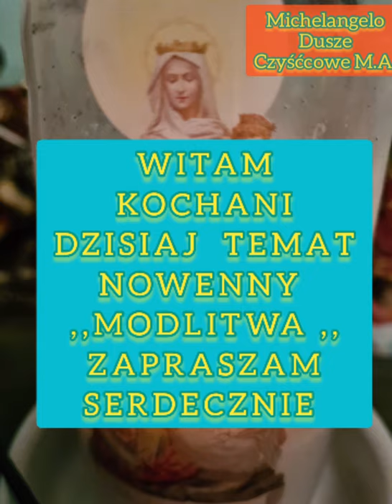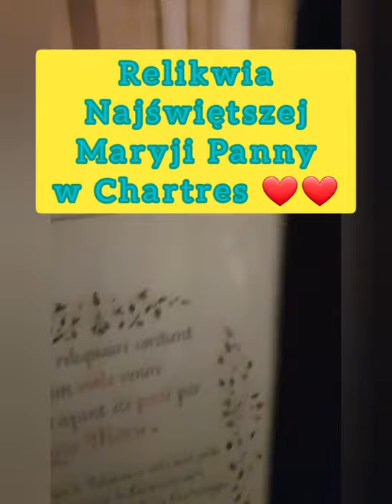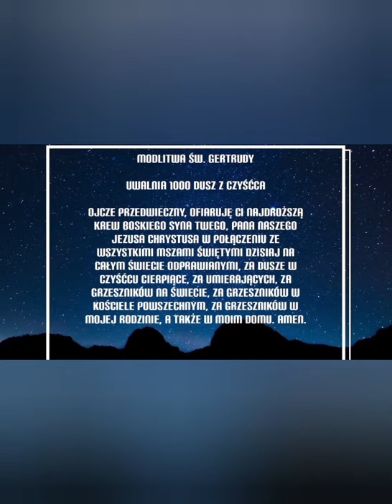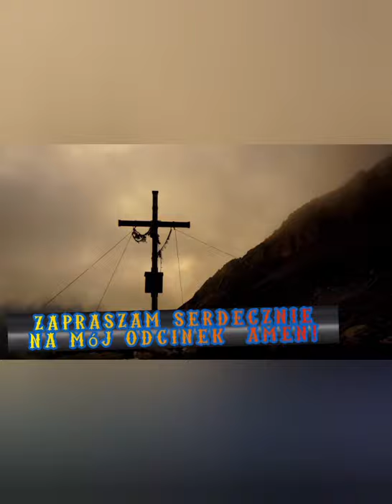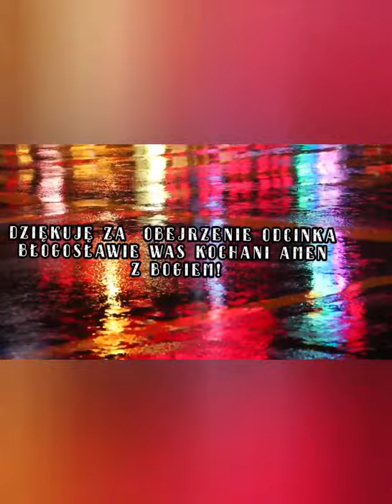14 DZIEŃ NOWENNA,,MIESIĄC DUSZ CZYŚĆCOWYCH,,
Witam kochani  dzisiaj temat  Nowenny ,,MODLITWA,, jak pomaga  modlitwa  za zmarłych.
SERDECZNIE ZAPRASZAM NA ODCINEK!!

 Pozdrawiam  z Bogiem
 Michelangelo Dusze Czyśćcowe M.A

Jak pomóc duszom czyśćcowym? Poznaj  sposoby św. Jana Marii Vianneya

Każdy z nas stracił już z pewnością kogoś bliskiego – mamę, tatę, babcię, dziecko, przyjaciela lub choćby znajomego. Być może zadajemy sobie pytanie, a przynajmniej powinniśmy, co dzieje się z duszą tych osób po śmierci. Kościół katolicki naucza w tej sprawie bardzo jasno – dusza po śmierci zostaje osądzona i jej przeznaczeniem jest albo niebo, czyli wieczne szczęście przy Bogu, albo piekło, czyli wieczne potępienie.
Gdzie więc miejsce na czyściec? Czyściec jest wyrazem Bożego Miłosierdzia. Jego istnienie to prawda naszej wiary, czyli coś w co jesteśmy zobowiązani wierzyć. To miejsce, gdzie dusza ma możliwość odbyć pokutę za swoje grzechy, czyli złe czyny, myśli, zaniedbania, które miały miejsce za życia. Chodzi tu o grzechy, które zostały wyspowiadane i rozgrzeszone, ale niewystarczająco odpokutowane.
– Ach! bracia drodzy, ileż lat wypadnie nam cierpieć w czyśćcu, którzyśmy tyle popełnili grzechów, i pod pozorem żeśmy się wyspowiadali, nie czynimy odpowiedniej pokuty. Ileż lat męczarni czeka nas na tamtym świecie! […] Bardzo mało jest dusz, nawet świętych, którym udało się wejść do nieba z pominięciem czyśćca – mówił w kazaniu na Dzień Zaduszny św. Jan Maria Vianney, proboszcz z Ars.
Ze świadectw świętych dowiadujemy się, że cierpienia w czyśćcu są identyczne z tymi w piekle. Różnica jest jednak zasadnicza. Czyściec jest tylko na pewien czas, czasami bardzo długi, ale jednak na jego końcu jest niebo.
– Każde przewinienie, chociażby najlżejsze, może nas do czyśćca zaprowadzić. Wielu ze Świętych nie pierwiej dostali się do nieba, aż po przebyciu odpowiedniego czasu w czyśćcu. Święty Piotr Damian mówi, że siostra jego przez wiele lat zostawała w czyśćcu za to, że słuchała raz z pewną przyjemnością piosenki lubieżnej. Dwaj zakonnicy przyrzekli sobie nawzajem, że który z nich pierwiej umrze, to w jakikolwiek sposób da znać pozostałemu przy życiu o stanie, w jakim się znajduje po śmierci. Bóg pozwolił temu, co pierwiej umarł, aby spełnił swoją obietnicę. Pokazał się więc swemu przyjacielowi i zapewnił go, że 15 dni przebywał w czyśćcu za to, że zbyt lubował się w spełnianiu swojej woli. Kiedy żyjący winszował mu, że tak niedługo przebywał w czyśćcu, umarły odrzekł: „Wolałbym za życia ze skóry być obdzieranym przez dziesięć tysięcy lat; gdyż to cierpienie jakkolwiek wielkie nie wyrównywałoby cierpieniom, jakie w czyśćcu ponosiłem” – pisał święty Proboszcz z Ars.
W innym miejscu św. Jan Maria Vianney dodaje: – O jakże wielu chrześcijan w czyśćcu będzie za to, że swe modlitwy odkładali na czas inny, pod pozorem że coś ważniejszego mieli do załatwienia!
3 sposoby na pomoc duszom czyśćcowym
Świadectwa świętych mistyków pokazują, że bardzo wiele dusz cierpi niewyobrażalne męki w czyśćcu, ale nie mogą sobie w żaden sposób pomóc. My natomiast z łatwością możemy przyjść im z pomocą i nie tylko zmniejszyć, ale i skrócić czyśćcowe cierpienia. W kazaniu na Dzień Zaduszny św. Jan Maria Vianney wskazuje 3 sposoby na to, jak pomóc duszom cierpiącym w czyśćcu.
1. MODLITWA
– Naprzód przez modlitwy. Kiedy się modlimy za duszami w czyśćcu, to na ich korzyść odstępujemy to wszystko, co by Bóg nam udzielił, gdybyśmy się za siebie modlili. […] Każdego poranka możemy ofiarować za dusze w czyśćcu cierpiące wszystkie czynności nasze dzienne i wszystkie modlitwy, jakie w ciągu dnia odmówimy – pisze św. Jan.
Wydawać się może, że to niewiele, ale św. Jan Maria Vianney przywołuje w tym miejscu obraz biednego, obciążonego kamieniami człowieka, który dźwiga swój ciężar przez bardzo długi czas. My, każdego dnia, przechodząc koło niego, możemy ująć z jego barków choćby mały kamyczek. Po długim czasie jesteśmy w stanie nie tylko ulżyć cierpiącemu, ale i całkowicie uwolnić go od ciężaru.
Jak więc modlić się za zmarłych? Propozycji jest bardzo wiele. Na samym czele stoi oczywiście Eucharystia, którą święty wymienia jako osobny sposób pomocy duszom. Wielką moc ma również Różaniec, Koronka do Bożego Miłosierdzia, Litania za zmarłych, czy modlitwa św. Gertrudy uwalniająca 1000 dusz z czyśćca, którą pomodlimy się za chwilę.
ZOBACZ: Modlitwy za zmarłych
2. EUCHARYSTIA
– Sposobem najpotężniejszym do uwolnienia dusz z czyśćca jest Msza święta. Gdy ją ofiarujemy za te biedne dusze, to już nie grzesznik prosi za grzesznikiem, ale Bóg równy Ojcu swojemu, który nic nie odmówi Synowi – pisze św. Jan Maria Vianney.
Musimy bowiem pamiętać, że Msza święta to nie jest zwykła modlitwa. To ofiara Ciała i Krwi Chrystusa ponawiana za każdym razem na ołtarzu. To cierpienia, trudy, męka Jezusa ofiarowana we wskazanej na początku Mszy intencji. Czy Bóg może odmówić takiej prośbie?